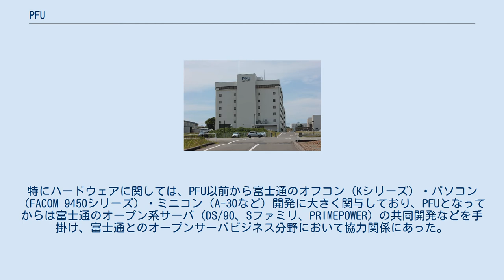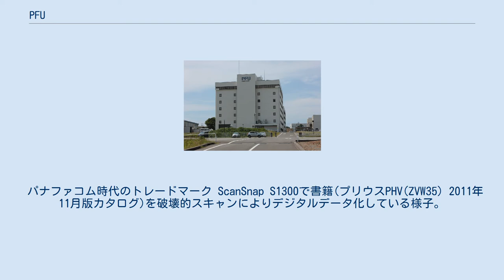PFU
株式会社PFU（ピーエフユー、英文社名、PFU LIMITED）は、石川県かほく市に本社を置く、日本のコンピュータ関連メーカー・システムインテグレーター。
富士通の完全子会社で、古河グループに属する。
 PFUは世界の業務用イメージスキャナのシェアで50%以上の高いシェアを誇る。
特にハードウェアに関しては、PFU以前から富士通のオフコン（Kシリーズ）・パソコン（FACOM 9450シリーズ）・ミニコン（A-30など）開発に大きく関与しており、PFUとなってからは富士通のオープン系サーバ（DS/90、Sファミリ、PRIMEPOWER）の共同開発などを手掛け、富士通とのオープンサーバビジネス分野において協力関係にあった。
 「PFU」は、松下電器産業（現: パナソニック・2005年3月迄大株主）のブランド「パナソニック」のP、富士通ないしFACOM（富士通のかつてのコンピュータブランド・現在は当社の全株式を保有）のF、ウノケ電子工業・ユーザック電子工業・USAC（内田洋行の情報システムブランド Unoke Standard Automatic Computerの略）のU、を並べたものである（P.F.U.＝Pana-Facom-Usac）。
 パナファコム時代のトレードマーク ScanSnap S1300で書籍(プリウスPHV(ZVW35) 2011年11月版カタログ)を破壊的スキャンによりデジタルデータ化している様子。